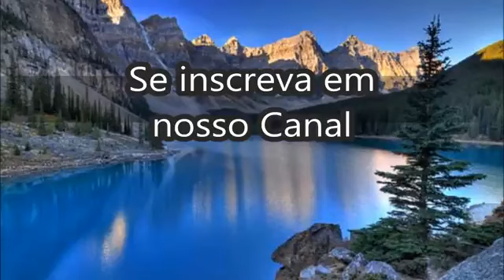o crente e o relógio,